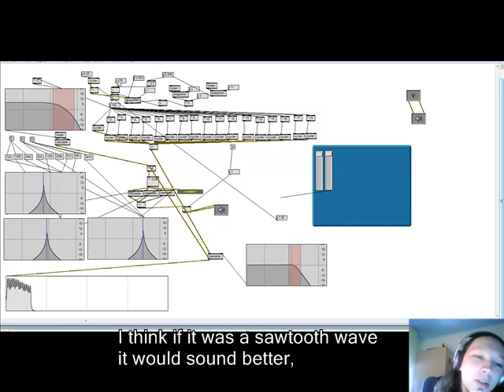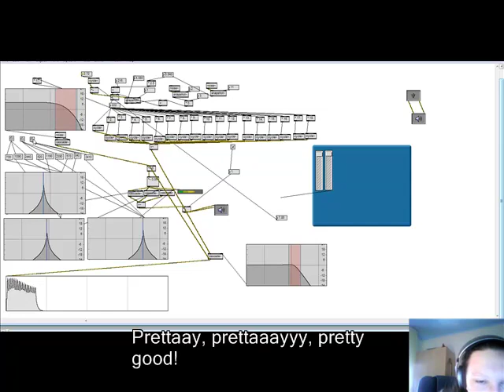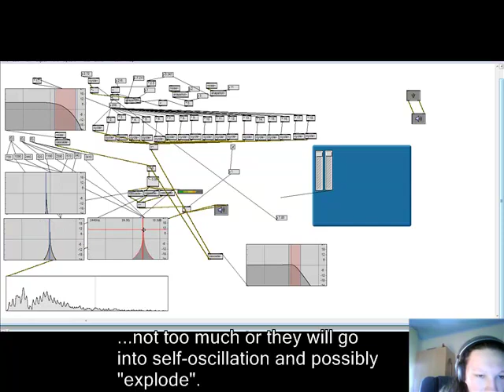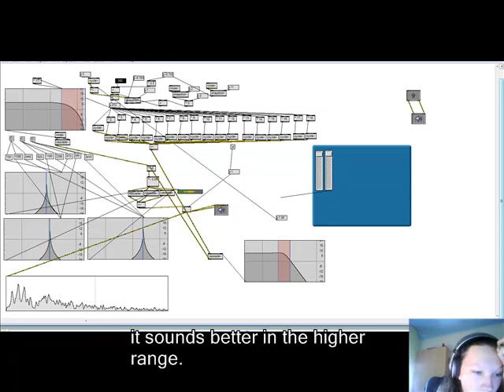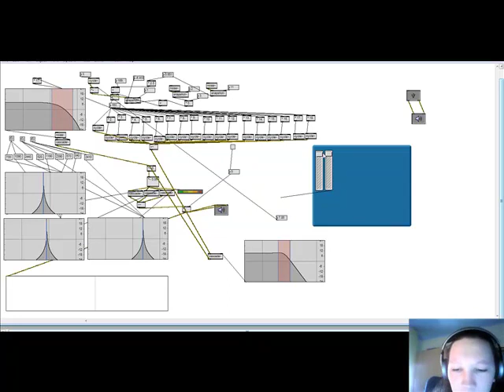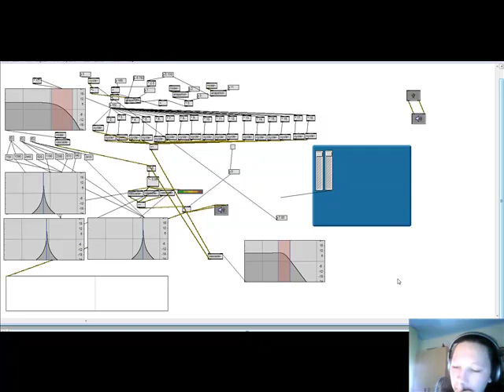MAX/MSP - Generating Human Voices/Vowels - Formant Synthesis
I've made an Android App of this!
Search 'EerieSynth' on the market.